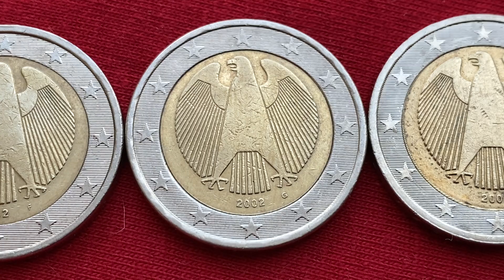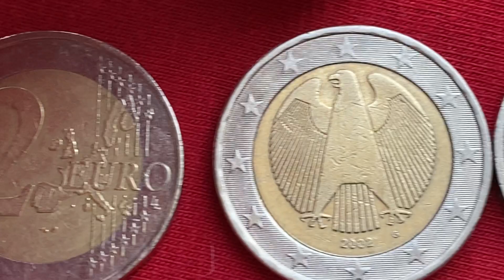2 euro 2002 Germany Deutschland